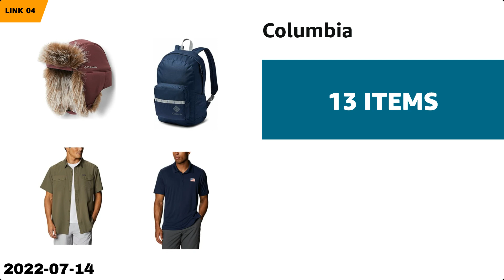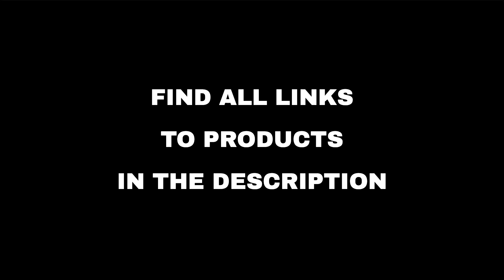Top 10 "Hobby and Travel" deals on Amazon, today (2022-07-14)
⚠️ ATTENTION!
3. "Today" means 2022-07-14. Out of the day?

🛍 PRODUCTS AND LINKS
🔗 01 - Fishing Equipment...
🔗 02 - Luggage & Travel Gear...
🔗 03 - Vera Bradley...
🔗 04 - Columbia...
🔗 05 - Women's Handbags, Purses & Wallets...
🔗 06 - Luggage & Travel Gear...
🔗 07 - Women's Tote Handbags...
🔗 08 - PRIME DIRECT Passport and Vaccine Card ...
🔗 09 - OXENDURE Sports Gym Bag, Travel Duffel ...
🔗 10 - Purse Gummy - Stop Strap Slips - Non Sl...